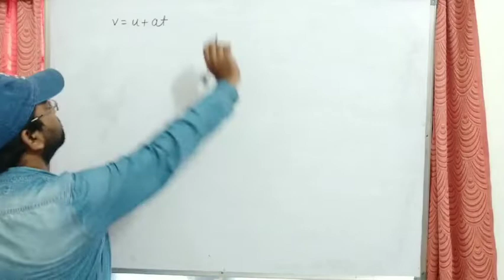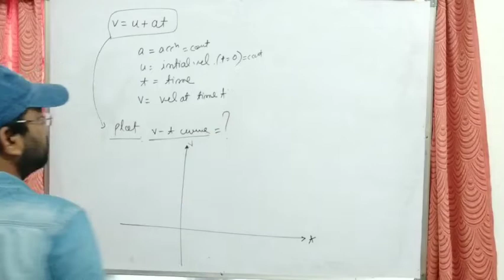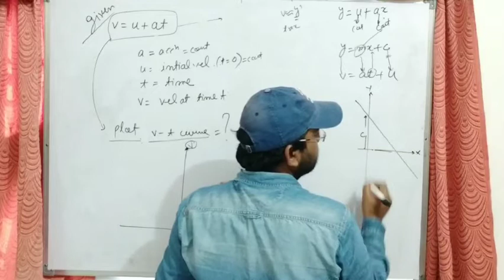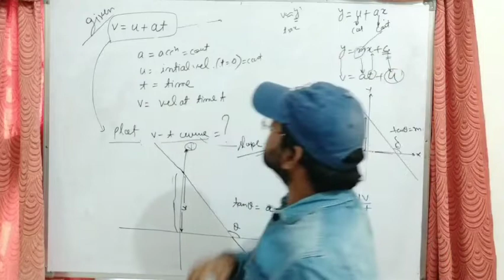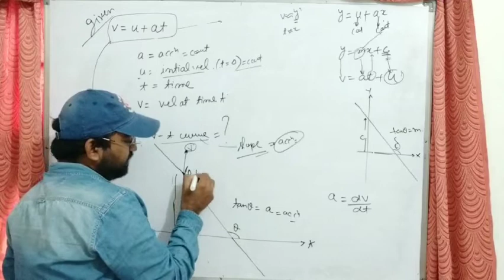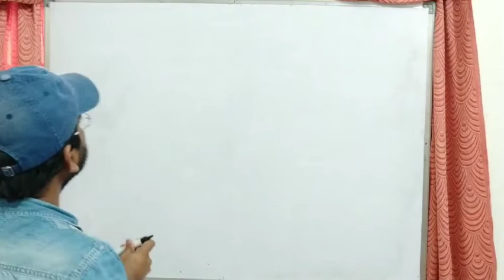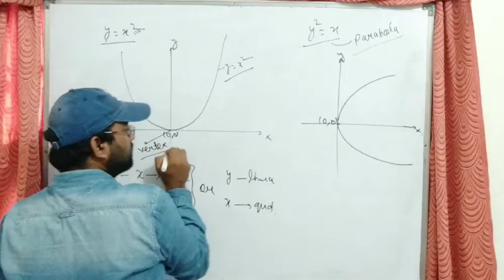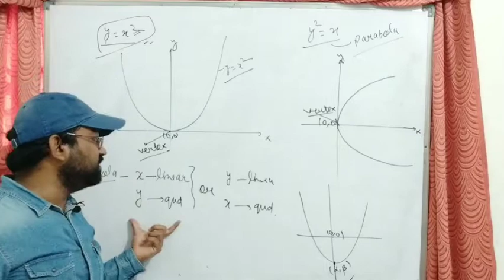basic maths used in physics (part 16)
graphs with problems of physics